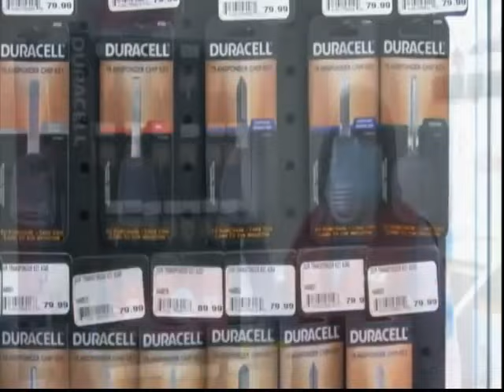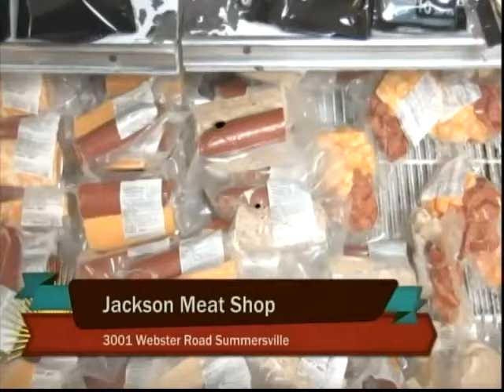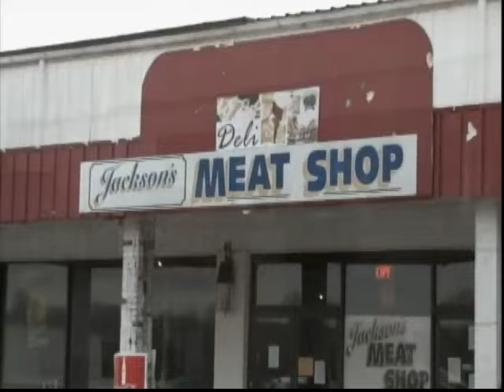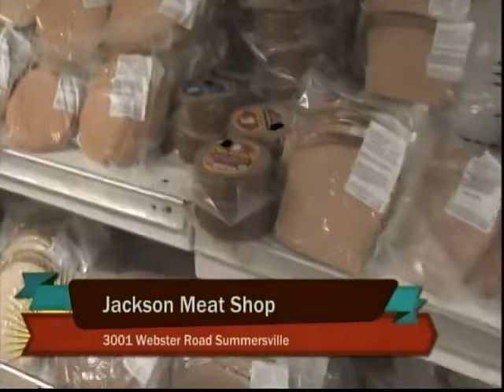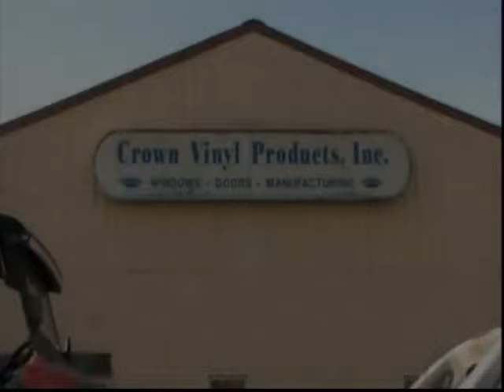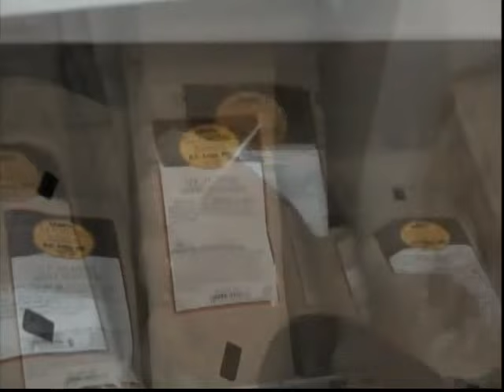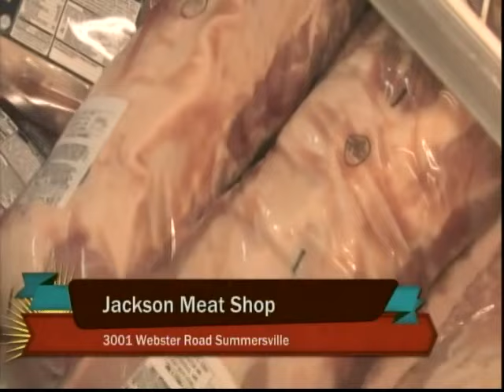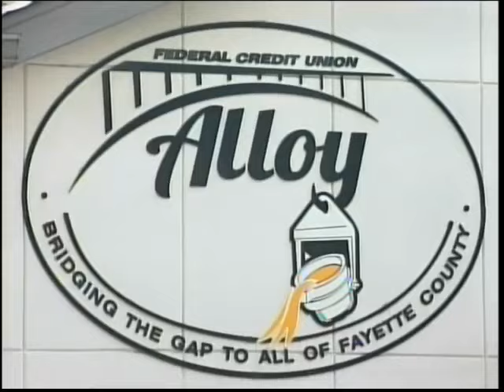Park Center Sporting Goods Television Show 4